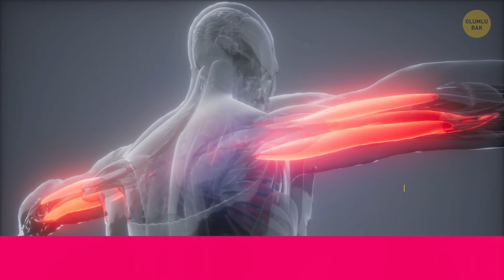Sizi Kilo Vermekten Alıkoyan 22 Hata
Spordan sonra ne yapmamanız gerekir? Spor yapmak sadece bir kaç egzersiz yapmaktan ibaret değildir. Aslında bu bir yaşam tarzıdır! Formda kalmak ve kas yapmak için çok çalışıyor, ancak bir türlü başarılı olamıyorsanız, sorun antrenmandan sonra ne yaptığınızla alakalı olabilir. Evet, belirlediğiniz hedefleri mahveden birkaç yaygın hata söz konusu.

Örneğin antrenman yaptıktan sonra iştahınızın olmaması doğal bir durumdur, ancak spor salonundan sonraki bir saat içinde uyguladığınız diyete uygun bir şeyler yemeniz gerekir. Kolayca sindirilebilir olduğu için tavuk harika bir protein kaynağıdır. Ancak kaslarınızdaki ağrıların arttığını hissederseniz, menünüze biraz balık da ekleyin. Evet, işte spor sonrası yapılan 22 hata. Şimdi bahsedeceğimiz bu hataları yapmaktan kaçının ve sonuçlarına kendiniz şahit olun.